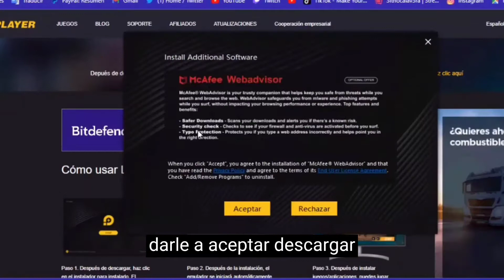Pokemon Unite Juega con tu mando o control desde tu pc a Pokemon Unite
Si no tienes switch pero si un pc  te traemos la solución definitiva para jugar con mando o control ¡ desde tu pc!
- lo hemos probado con mandos de ps4, genéricos y... ¡funciona!